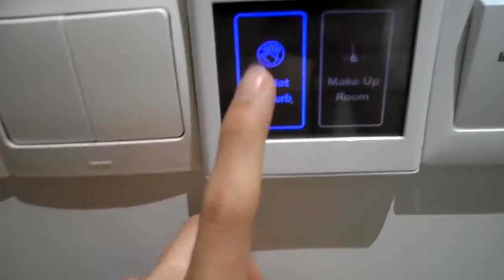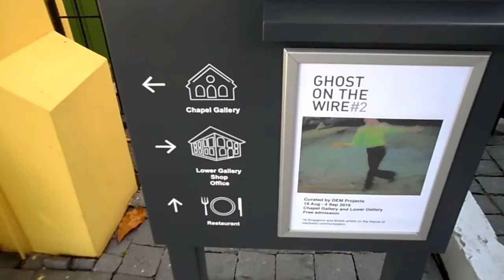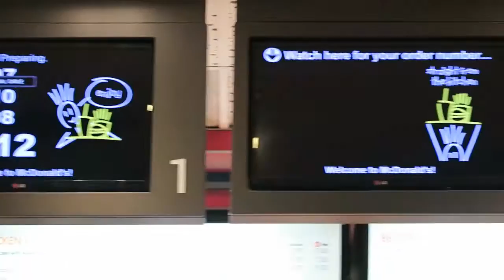Federenzz有Show在新加玻 | Federenzz`s show in Singapore | VLOG#2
AleksM - Cloud Nine [FSTU Release]
Federenzz Show Music -
Black Coast - Trndsttr feat. M. Maggie (Lucian Remix) [Official Video]